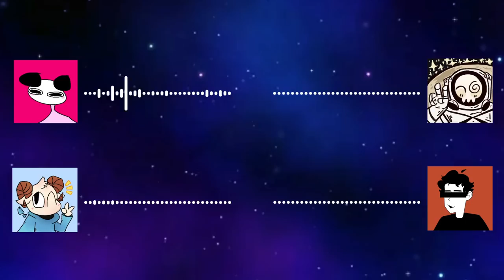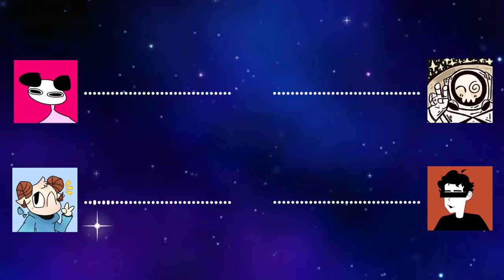IT'S MORBIN' TIME - SDP #59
✈️ Patrons ✈️
Andrew Longaker
Astemal Meridous
bacskje
Big Fat Stinky Poop Fart
Bill Clinton
Bitterli
busterblock
chpuncher
Cyrill
Daniel
EbayHacker
EmmetGames
Erik
Expoogaloo
Fart Drinker
Flutch
Free Yung Kank
fridericus
grace!
Hayden  Rivers
Heywix
Hoaxes it
I eat microwaves
Invasious
Jake
Jaque_Est
JayTets
Just a BLU Toon
Kyle F Schoch
Llanfairpwllgwyngyllgogerychwyrndrobwllllantysiliogogogoch
loaf
Mason
Maxtrax2001
Mike Hawk
milksock3
minjun
mite い
Mod
Nazo The Ultimate
New Text Document
Phonx
picklech1pz
Qquaaiilll
RadicalSniperHD RADI
Rectal Lascerator
ripleylive
Robert
Shekel
ShoujoAi
Sky2o
spacelampsix
SpazamsTV
Taytoast
ThatOneLoser
The Radical Pratical
William Avery
William J. Read IV
Winstantaneous
Wraithion